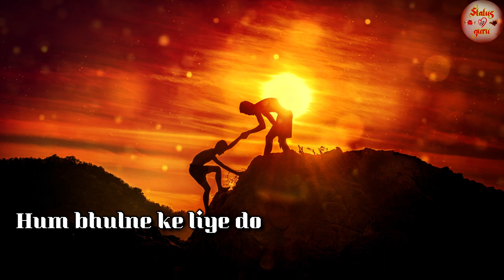Friendship Best Dialogue | Dosti Dialogue | Friendship whatsapp status | Happy Friendship Day 2020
Friendship New status🤝 | Dosti Whatsapp Status 2020 | Happy Friendship Day 2020 | 👬 दोस्ती स्टेटस 👬

dosti song 👨‍👨‍👦 dosti status 👬 dosti song status 👬 bost friendship status || jigri dost status
Best Friend Whatsapp Status, True Line Status Very Sad, Best Friendship Status, Dosti Shayari Statu, I love You Status, Love, Sad
Dosti Shayari Status 💕 | Dosti Status Shayari In Hindi | Best Friendship Status 👬|

Best Friend Whatsapp Status | boy attitude status | dosti status | friends whatsapp status
Dosti Shayari Whatsapp Status || Dosti Status || Dosti Shayari || Friendship Day

Best heart touching lines whatsapp status|best friend status|true lines status|

Dost,
Dosti shayari,
Friend forever,
 Friends Status,
Yaari Status,
Dosti Status,
Dosti Shayari,

Friendship Day New Status 2020, Dosti whatsapp status , 2 august friendship day ,
Dosti Shayari Status , no 1 yaari status ,  True Friendship Whatsapp Status 2020,
friendship day Shayari Status, Dost, friendship mashup ,
Latest Friendship Status, friendship day best wishes, wish you happy friendship day ,
Dosti Status Shayari ,
 Best Friendship Status ,
 dosti status shayari ,
dosti shayari status video,